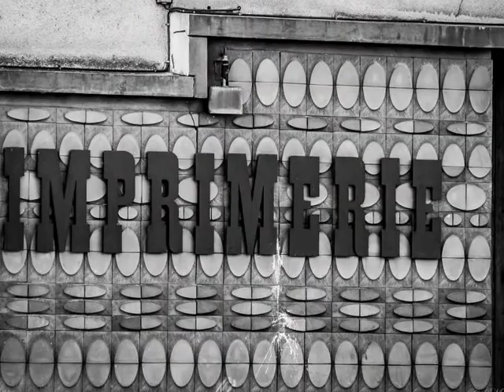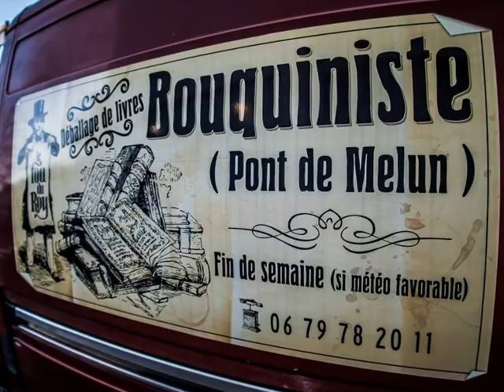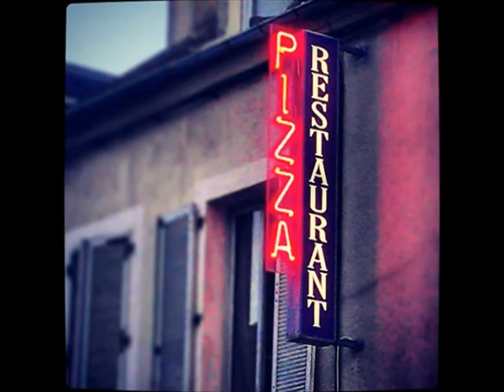diaporama de Melun sur les photos de Julien Meneret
de belles photos de Melun par Julien Meneret ,
diaporama réalisé par Bruno
p.s :si il y a un blanc sonore dans ce diaporama , c est volontaire car le silence donne aussi une dimension a l image.
bon visionnage et encore merci.